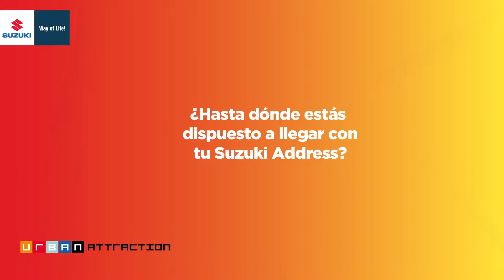Suzuki Address - Mi Rincón Address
Todos tenemos algún rincón favorito de nuestra ciudad al que nos gusta escaparnos de vez en cuando. Nos gustaría conocer el vuestro y que lo compartáis con nosotros. Entre todos los que participéis sortearemos 1 noche de hotel y 1 cena en un restaurante exclusivo.